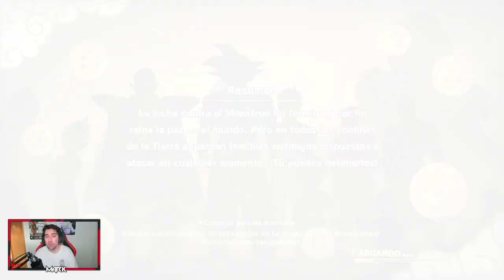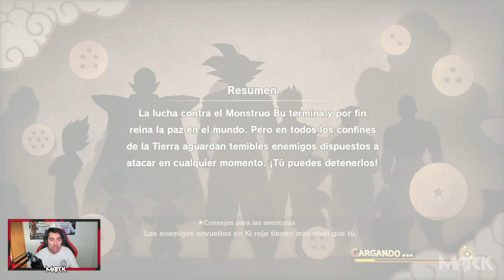PREPÁRATE PARA EL NUEVO DLC de DRAGON BALL Z KAKAROT